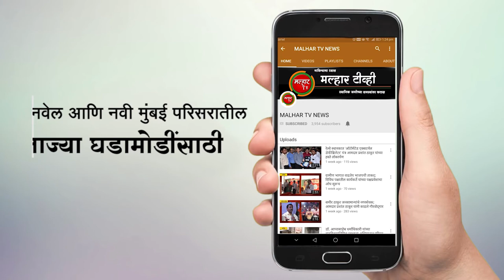पनवेल महानगरपालिकेच्या हद्दीत कोरोनाचा एकही संशयित रुग्ण नाही आयुक्त गणेश देशमुख यांनी दिली माहिती !